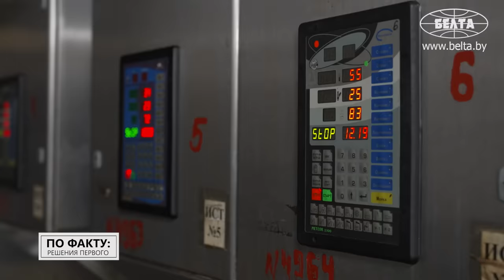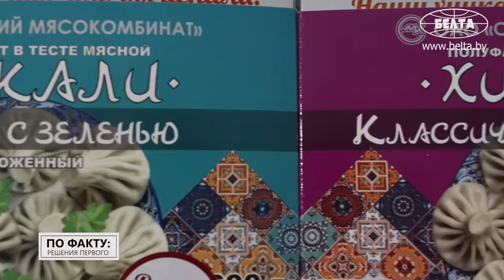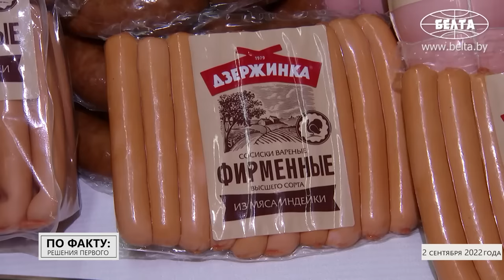ЛУКАШЕНКО: Всех сюда! Чтобы привели всё в порядок! // Какую колбасу Лукашенко подарил Путину?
[ENG SUB] По какому рецепту в Слуцке делают колбасу, которую Лукашенко подарил Путину? В каких странах оценили вкус отечественных мясных деликатесов? И как белорусы наладили производство хамона и прошутто? Об этом и не только смотрите в новом выпуске проекта "ПО ФАКТУ: РЕШЕНИЯ ПЕРВОГО"!

00:00 Лукашенко: Тут же дышать нечем! Ты что, народ хочешь кормить этим? Иди понюхай!

00:35 "Всех виновных в камеру!" // Что Лукашенко сказал сделать с испорченной продукцией?

01:06 Чему и когда так сильно возмутился Лукашенко?

01:31 Анонс;

01:46 Ей посвящали спектакли! Когда в СССР начали производить колбасу?

02:02 Какую колбасу Лукашенко подарил Путину?

02:39 Для поправки здоровья пострадавших от царского режима! Сколько лет докторской колбасе?

03:10 А что, кроме колбасы, делает Слуцкий мясокомбинат?

04:25 Лукашенко про сальтисон: Они считают, что это отходы!

04:57 Меньше всего – вяленая колбаса! Какой вид мясной продукции в приоритете у белорусских производителей?

05:57 Где в мире продают белорусскую колбасу?

06:35 Лукашенко: На нас все смотрят и восхищаются! Есть спрос!

07:08 "Сегодня мы производим хинкали!" // Про импортозамещение и чёрную ветчину;

07:57 Хамон, стейки и парма. Что ещё предлагают белорусские заводы?

08:41 На основе активированного угля! Вот что попробовал Лукашенко на агрокомбинате;

09:35 Объёмы увеличили в два раза! Сколько мяса индейки поступает на прилавки?

09:50 Лукашенко про свинокомплексы: Должна быть конкретная программа приведения в порядок!

10:31 Почему падает поголовье скота на свинокомплексах?

10:42 Что требует Лукашенко?

11:45 Сколько килограммов мяса производят в год на одного белоруса?